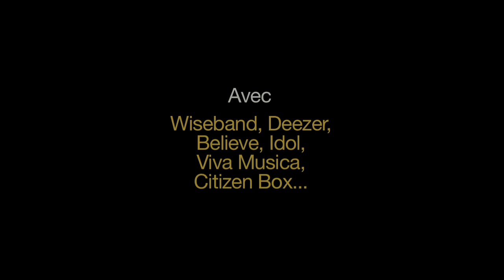L'emploi, la musique et le numérique... le 14 juin 2013 à Futur en Seine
Bande-annonce de la live conférence La Musique Demain : Les entreprises innovantes de la musique et l'emploi
Vendredi 14 juin 2013 à Futur en Seine de 18h30 à 20h
Avec Wiseband, Deezer, Idol, Believe, Viva Musica, Paris Mix, Irm@work, etc.